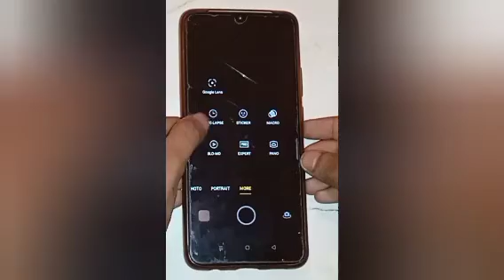How to use time lapse camera setting in oppo a57,use time lapse camera setting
Google search
Techno Puja Technopuja@Technopuja